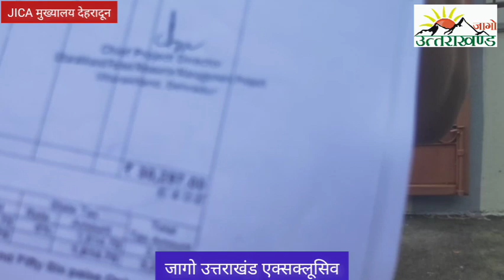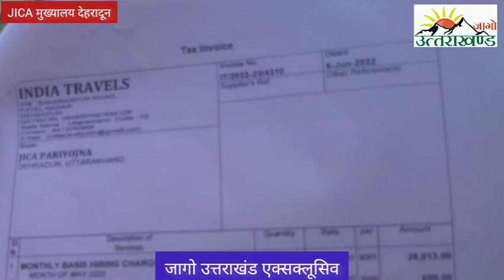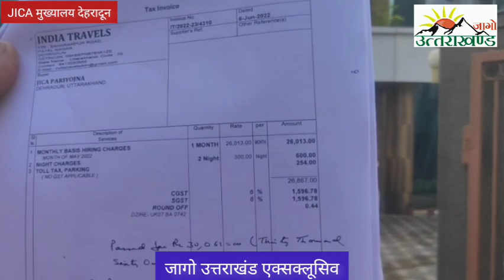जापान से उत्तराखंड के विकास को भेजे गये JICA प्रोजेक्ट के 800 करोड़ 8 साल में कैसे लग रहे ठिकाने...01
जागो उत्तराखंड  बड़ा खुलाशा एक्सक्लूसिव..

जापान से उत्तराखंड के विकास को भेजे गये JICA प्रोजेक्ट के 800 करोड़ 8 साल में कैसे लग रहे ठिकाने...पार्ट-01